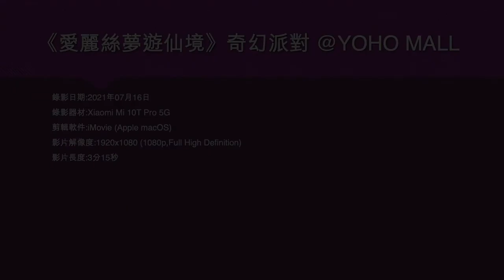《愛麗絲夢遊仙境》奇幻派對 @YOHO MALL (3) - 2021年07月16日